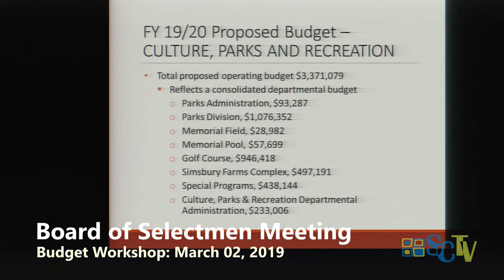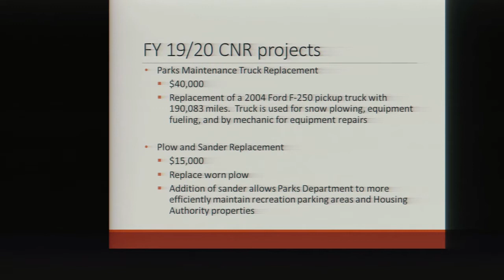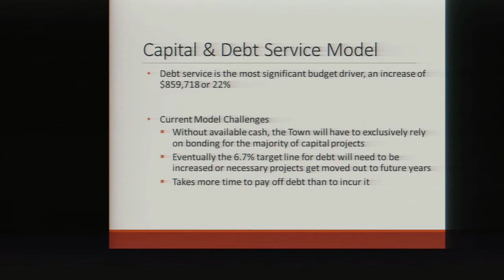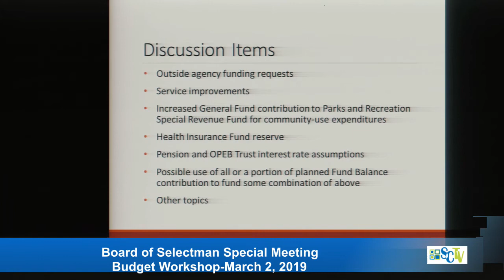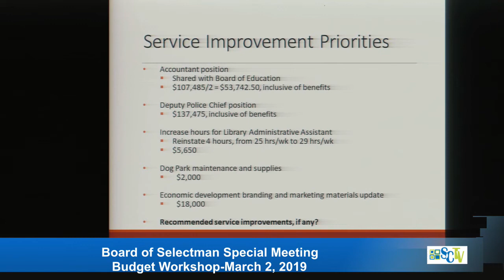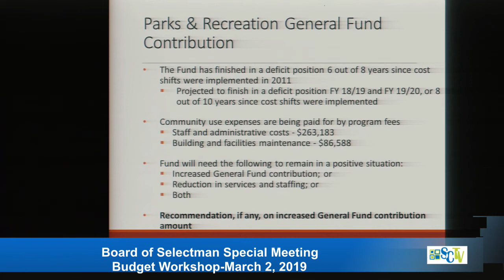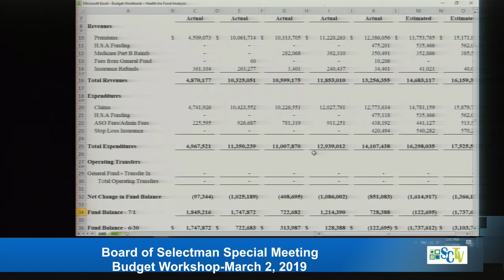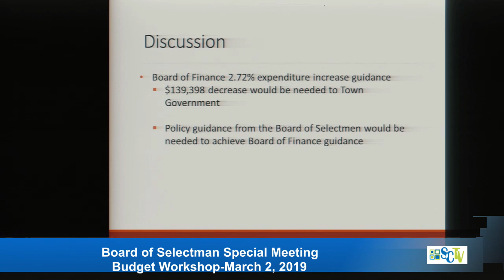Board of Selectmen Special Meeting March 2, 2019 Part 2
Simsbury CT Board of Selectmen Budget Workshop March 2, 2019 Part 2